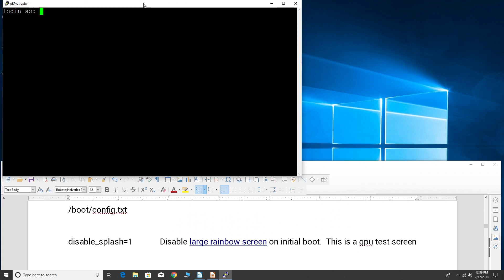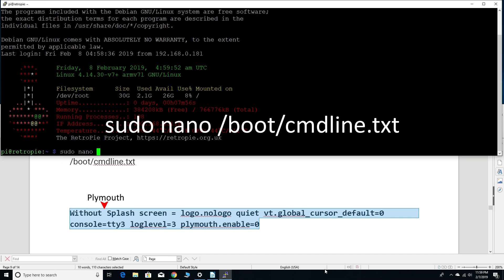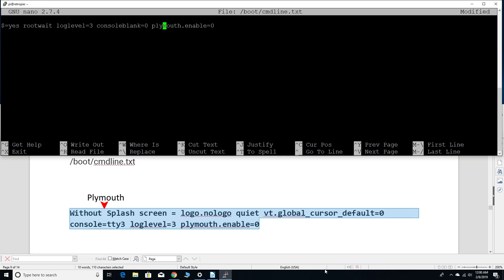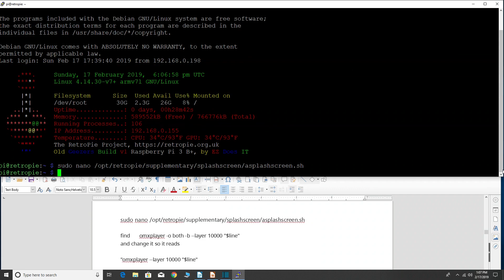Video Splashscreen Setup For Retropie v4.4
How to setup RetroPie v4.4 to play a video as a splashscreen.

We will need to modify 3 areas:
 /boot/config.txt
/boot/cmdline.txt
/opt/retropie/supplementary/splashscreen/asplashscreen.sh (Sorry the volume got a little wacky here).

disable_splash=1
Disable large rainbow screen on initial boot.  This is a gpu test screen

sudo nano/boot/cmdline.txt
Without Plymouth Splash Screen Add
console=tty3 (change from tty1)
logo.nologo quiet vt.global_cursor_default=0

Check default values are: loglevel=3 plymouth.enable=0

sudo nano /opt/retropie/supplementary/splashscreen/asplashscreen.sh

find       omxplayer -o both -b --layer 10000 "$line"
and change it so it reads
omxplayer --layer 10000 "$line"

What is being removed:
-o  --adev  device          Audio out device      : e.g. hdmi/local/both
-b  --blank                 Set background to black

Equipment Used For Video Production: Intel CS525, Dell D3218HN, Hauppauge HD PVR Rocket, Blue Microphones Yeti, Sterling PF2 Pop Filter, Logitech M780, Logitech M720, Shotcut, Audacity